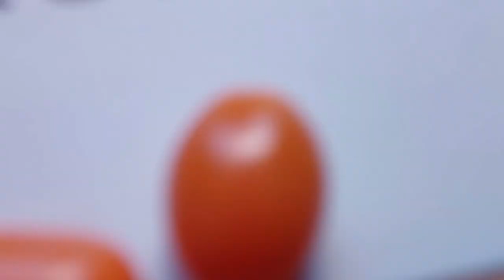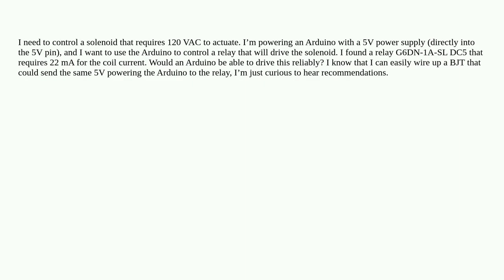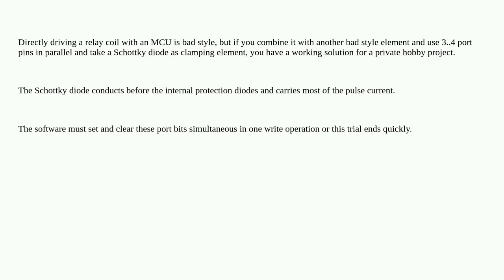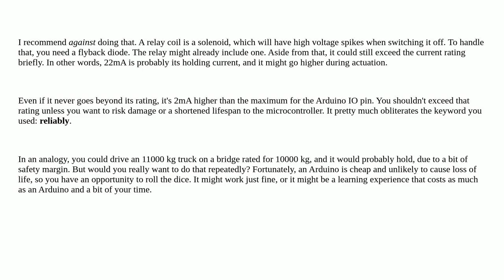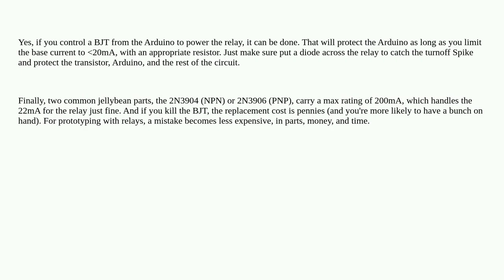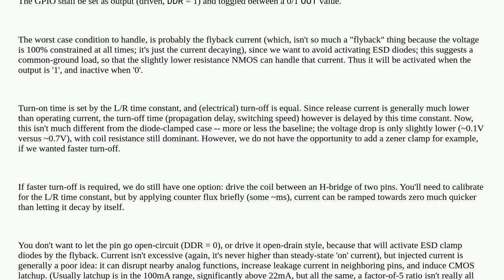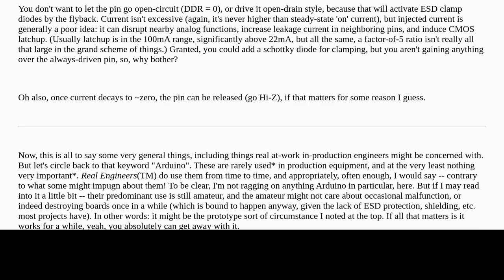Electronics: Can I drive a 5 V relay that requires 22 mA with an Arduino’s 20 mA continuous output?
Can I drive a 5 V relay that requires 22 mA with an Arduino’s 20 mA continuous output?

A special thanks goes out to the community

  arduino relay arduino-uno